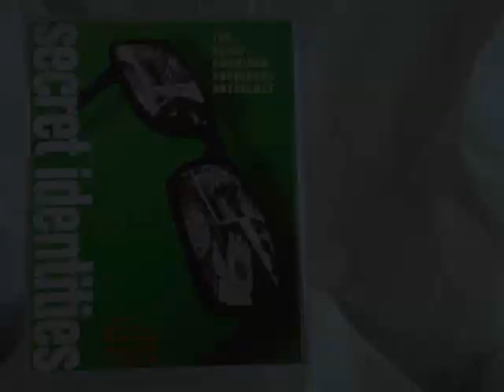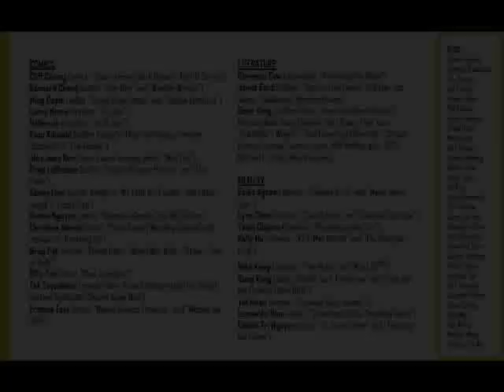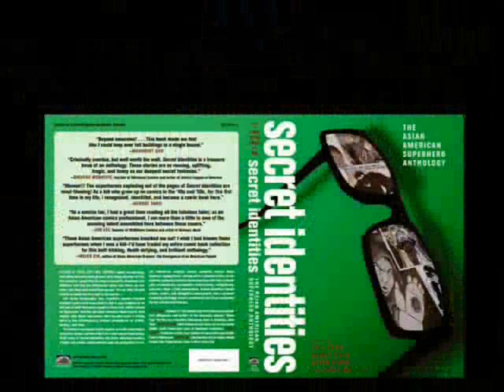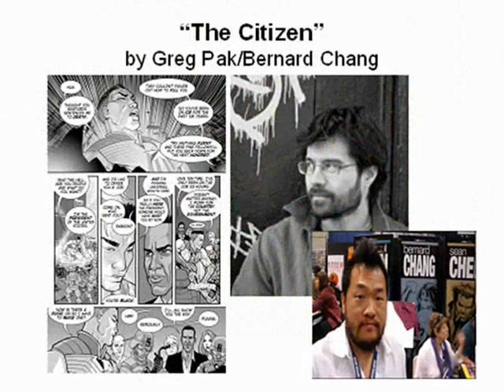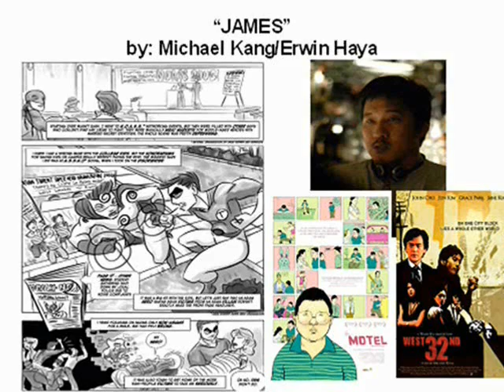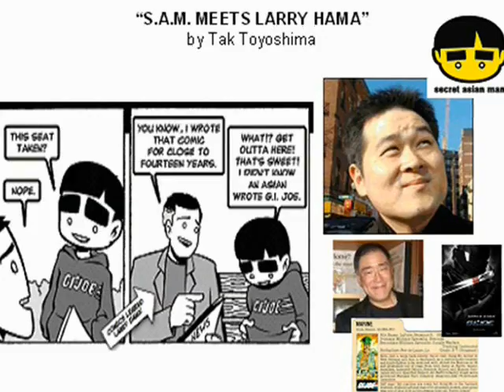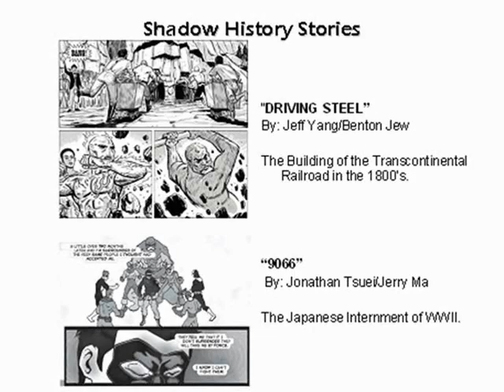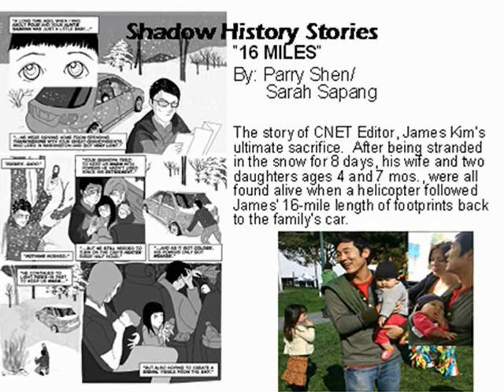"What is SECRET IDENTITIES?" DOCUMENTARY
This 10 Minute segment includes interviews from the editors and provides an comprehensive overview of the book's contents and contributors.